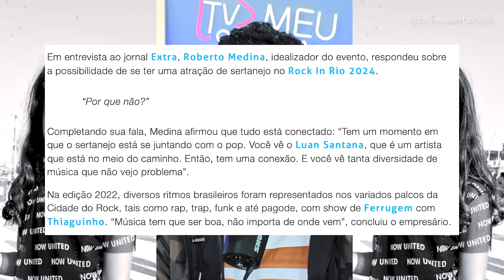GUSTTAVO LIMA e LUAN SANTANA e outros no ROCK in RIO 2024? Novidades sobre o Sertanejo no Evento!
GUSTTAVO LIMA e LUAN SANTANA no ROCK in RIO 2024? Novidades sobre o Sertanejo no evento, homenagem de Luisa Sonza e Bin para a cantora Marilia Mendonça!